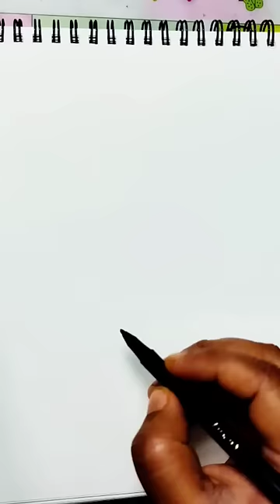Lakshmi Puja Drawing easy step by step | Laxmi Thakur Drawing | Maa Laxmi Drawing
Topic: Lakshmi Puja Drawing easy step by step | Laxmi Thakur Drawing | Maa Laxmi Drawing |

Hi everyone,
Today I will show you How to Draw Lakshmi Puja Drawing easy step by step | Laxmi Thakur Drawing | Maa Laxmi Drawing |

For any suggestions please give your feedback through my Facebook page.
For more fun filled fact's and learning videos stay with my channel ' Learn with Chiku'.

maa lakshmi puja drawing easy step by step
lakshmi puja scenery drawing colours
lakshmi drawing
maa lakshmi puja drawing easy for beginners
lakshmi puja drawing step by step with oil pastels
bengali festival lakshmi puja drawing
lakshmi thakur drawing
maa laxmi drawing
goddess laxmi drawing
laxmi maa drawing
pencil drawing of laxmi maa
maa laxmi pencil drawing
how to draw maa laxmi
how to draw goddess laxmi
pencil drawing of goddess laxmi
shorts